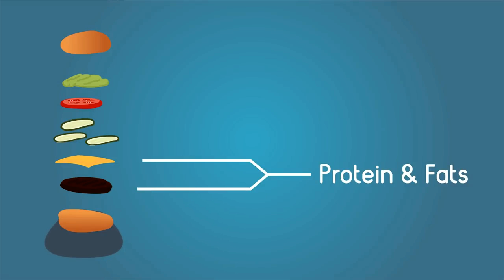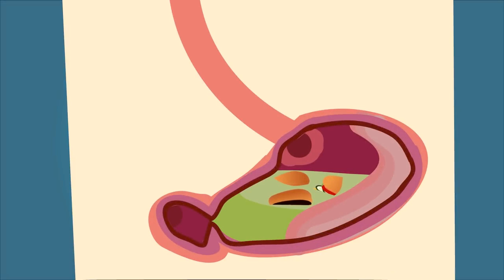how digestion takes place in human body | Kannada | science matters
Listen ad-free with YouTube Premium
Song                 Invincible
 Artis                Deaf Kev
AEI (on behalf of NCS); Abramus Digital, LatinAutorPerf, MINT_BMG, Featherstone Music (publishing), and 14 Music Rights Societies